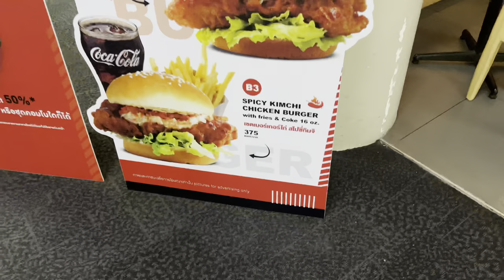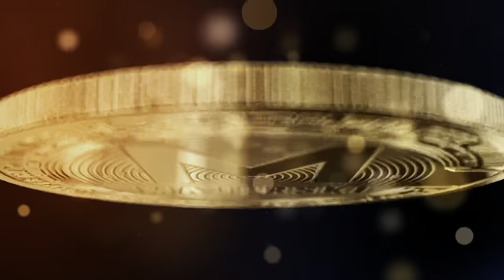GRAB SPRZEDAŁ Mnie ZA KASĘ! NIE MAM PASZPORTU! JESTEM w TAJLANDII. Próbuję Tajskie RIKI TIKI 😱